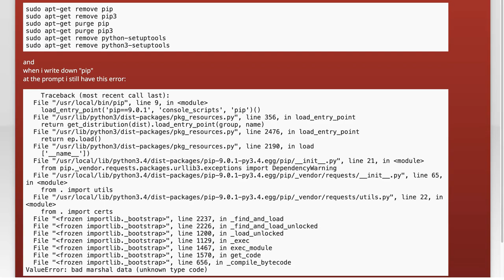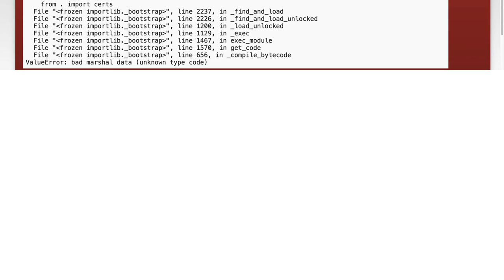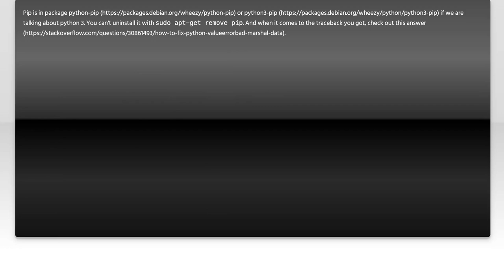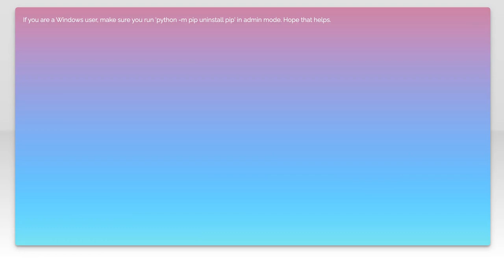can't remove python pip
python: can&#39;t remove python pip

Related to: python, linux, raspberry-pi, pip